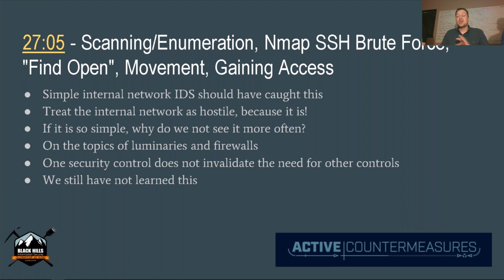Firewalls, Two Factor and Failure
In this clip taken from "Attack Tactic 6!!! Return of the Blue Team" John Strand talks about the history of firewalls, how it relates to 2FA and why only one security control is not a good idea.